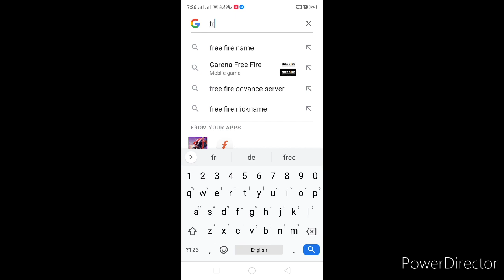DNA mai Dance Full Redeem Code | Free Fire Redeem code FFIC | Free Fire 20M views completed!